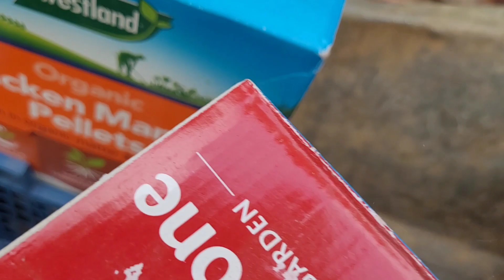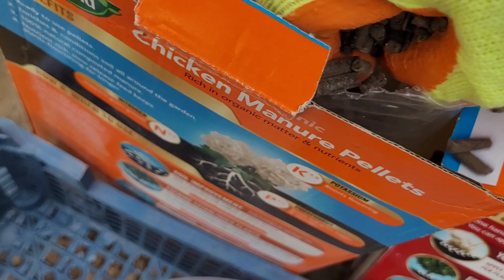লাউ গাছের মধ্যে কি এমন খাবার দিলাম ৫ দিনের মধ্যেই গাছগুলো দিগুন হয়ে গাছে প্রচুর লাউ চলে আসছে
follow my other gardening vlogs